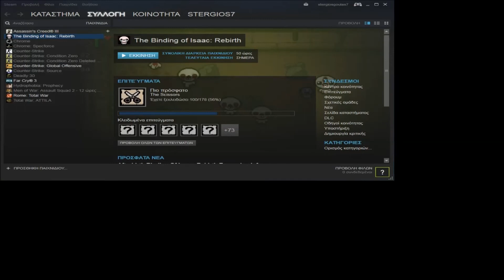Tha Binding of Isaac:Καταλάθος Cathedral